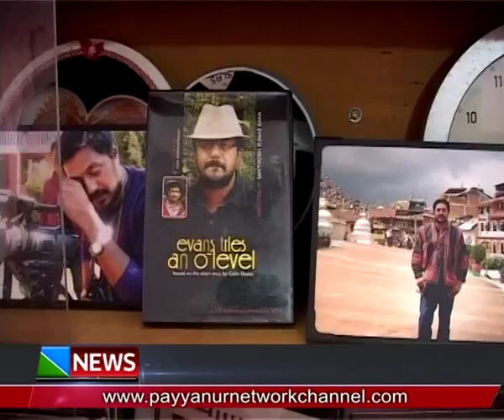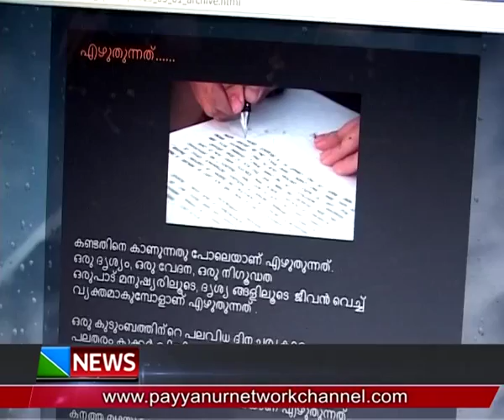BLOG SANTHOSH KANA KVLR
പ്രവാസജീവിതത്തിനിടയിലും ഉളളില്‍ നാട്ടു ജീവിതത്തിന്റെ പച്ചപ്പുകള്‍ നിലനിര്‍ത്താനും നാടുമായി സംവദിക്കാനും  ബ്ലോഗെഴുത്തിന്റെ സാധ്യതകള്‍ പരമാവധി ഉപയോഗപ്പെടുത്തുക യാണ് കരിവെളളൂരിലെ സന്തോഷ് കാനയെന്ന ചെറുപ്പക്കാരന്‍..വിദേശത്ത് ഇംഗ്ലീഷ് അധ്യാപക നായി ജോലിചെയ്യുന്ന സന്തോഷ് കവിതയും, ,അനുഭവക്കുറിപ്പും ,യാത്രാവിവരണവുമായി ,ബ്ലോഗില്‍ സജീവമാണ്.